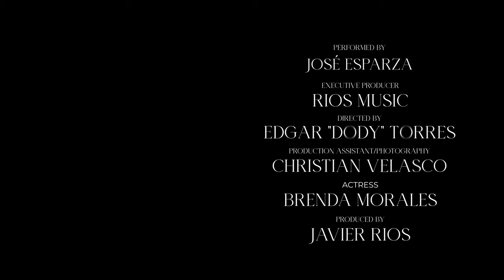José Esparza - Quizá (Video Oficial)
Quizá performed by José Esparza

Director: Edgar "Dody" Torres
Assistant Director: Christian Velasco
Autor: José Alberto Esparza
Talent: Brenda Morales
Producción musical: Charly 606 studios